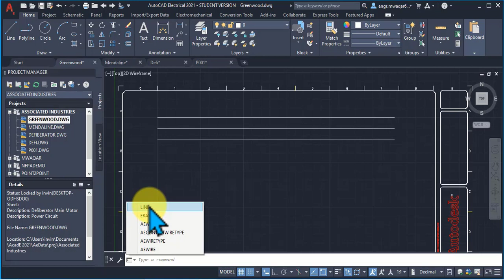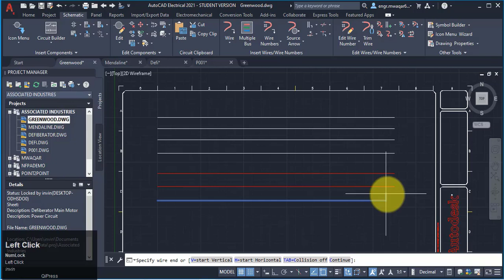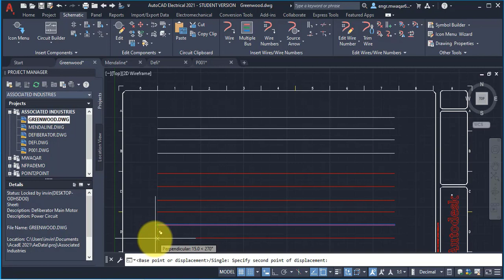AutoCAD Electrical 4.5: How to Deal with Lines and Wires in a Single Drawing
In this Video Lecture, the students will learn  about:

- How to insert lines in different angular directions.
- Why we can insert Wires in orthogonal directions only.
- What is dynamic input and its role in inserting Lines and Wires.
- How to insert lines multiple times using a single command.
- How to insert multiple times wires without inserting command again and again.
- How to copy and paste a single or multiple wires.

AutoCAD Electrical 2021 Comprehensive Video course is designed to give a clear understanding of AutoCAD Electrical features, capabilities and the sound knowledge of the software to enable the students to exploit the surplus availability of specially developed electrical drafting tools to enhance the productivity.
The whole course is divided into different sections to explore the interface and the process of creating precise and measured electrical drawings and schematics. In this course, you’ll learn the easiest, fastest and multiple ways to wire components together, work with Ladders and circuits, use PLC symbols, create and edit reports and create your own symbols. You will also learn many new features, tips and tricks related to simple AutoCAD and AutoCAD electrical drawings.
This course will help the students master their concepts and capabilities as listed below.
Navigate the AutoCAD Electrical interface.
Project template settings.
Relationship between CAD and CADE drawings.
Multiple drawings in single project and inter-drawings relationship.
Inserting single/multiple wires/components.
Editing wires and components.
Inserting, editing and numbering wires.
Using single or 3-phase ladders and components.
Wires and components cross-referencing.
Real time errors checking
Creating and editing schematic and panel Bill of Materials (BOM) reports.
Creating custom symbols using Symbol Builder Tool.
Setting up and updating the title block.
Creating and annotating Panel layout drawings.
Working on PLC modules.